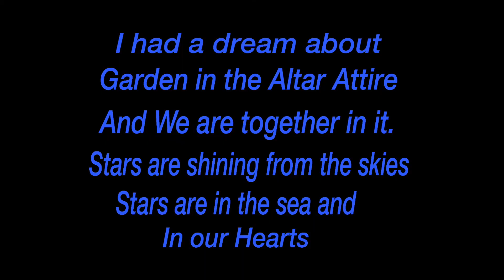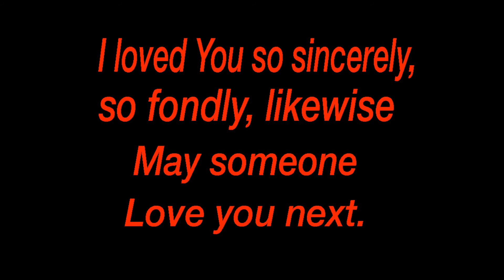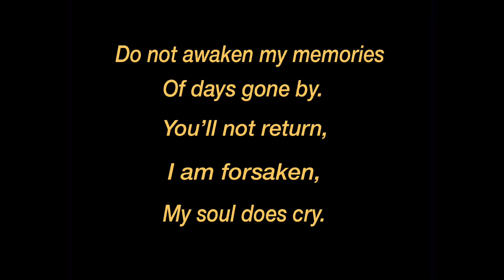Yuri and Veta are Singing 4 songs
In this video two Russian artists, Yuri Grachev (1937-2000) and Veta Grachev, husband and wife, are singing four Russian romances they recorded in their Bronx apartment in New York in 1993. Yuri was 62 when he died. He could be 85 now, on October 13, 2022. This video in his memory.

In 1977, Yuri and Veta emigrated from the Soviet Union together with their daughter Maria.  After spending 9 months in Italy waiting for a visa to the U.S., the family finally settled in New York City, United States in 1978.

 They left their native land to be free and to escape the Soviet world governed by the police and military regime. The fate of Russian artists who found themselves between two sharply opposed systems - socialist and capitalist, East and West, has always been uniquely dramatic, if not tragic.

Veta (Elizabeth) has made enormous efforts to maintain Yuri’s artistic legacy and has published a fantastic volume about Yuri’s life and works. There are five books published, where three of them in English, including the 2020 ebook “Two Voices Forever”.  The viewers would be astonished to see the real art of drawing, and interested to learn about Yuri’s work, particularly the period of transition in Russia that provided the context for his art.

Also, there is a documentary film about Yuri Grachev “All my life I loved to draw…” which was shown during almost two months exhibition at the Ekaterinburg Museum.

Юрию могло бы исполниться 85 лет 13 октября 2022. Но не получилось.  Он умер в 62. В память о нём сотворила видео, где мы поём 4 романса, записанные в нашей квартире в Нью-Йорке в 1993 году.

В это тяжёлое для всех время воспоминания и музыка облегчают душу, и хорошо, что они есть. Всем здоровья и крепости духа.